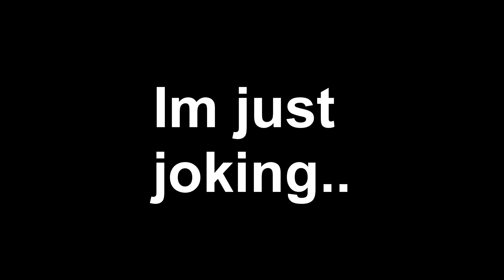Bad Luck [SG]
Welcome back to another Minecraft video, today I'll be playing some Survival Games on the server Backplay.net!!

Video is rendered in 1440p60fps

Thank you for showing support on the previous video, even though the support wasn't the best I still appreciate it.

People in the video:

Pack used: 5k mint pack

Server IP: Eu.Backplay.net

Thumbnail: Me

Intro: Braz